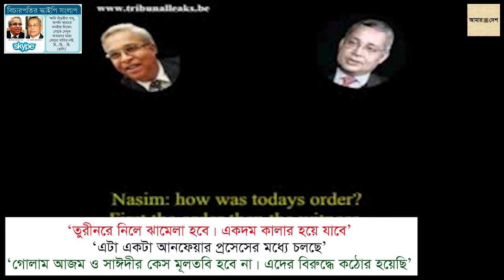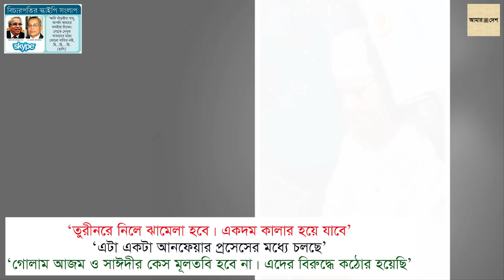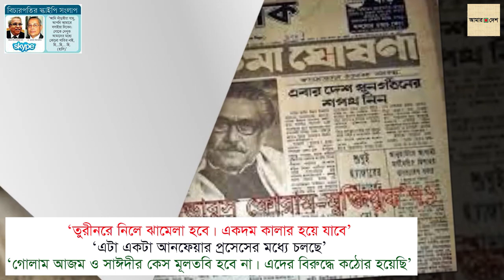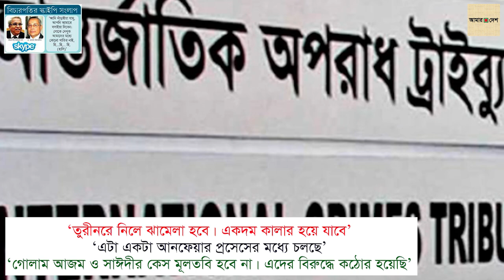রাজনৈতিক নেতাদের জুডিশিয়াল মার্ডারের পরিকল্পনার তথ্য ফাঁস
২০১২ সালের ৯ থেকে ১৩ ডিসেম্বর ধারাবাহিকভাবে এই স্কাইপ স্ক্যাণ্ডালের তথ্য ফাঁস করেছিল আমার দেশ। রাজনৈতিক নেতাদের কিভাবে ফাঁসিতে হত্যা করা হবে সেই বিষয় গুলো উঠে এসেছিল নিজামুল হক নাসিম ও আহমদ জিয়াউদ্দিনের স্কাইপ কথোপকথনে। আর এই কথোপকথন হুবহু ফাঁস করেছিল আমার দেশ। আমার দেশ-এর তৎকালীন বিশেষ প্রতিনিধি অলিউল্লাহ নোমানের অনুসন্ধানী প্রতিবেদনে উঠে এসেছিল স্কাইপ ক্যাণ্ডাল।
এই প্রতিবেদনের সূত্র ধরেই আমার দেশ সম্পাদক মাহমুদুর রহমানের বিরুদ্ধে রাষ্ট্রদ্রোহ মামলা দেওয়া হয়। পত্রিকাটি জোর করে বন্ধ করে দেয় ফ্যাসিবাদি আওয়ামী সরকারের লাঠিয়াল বাহিনী পুলিশ বাহিনীর সদস্যরা। আমার দেশ পত্রিকার বিশেষ প্রতিনিধি অলিউল্লাহ নোমান তাৎক্ষনিক দেশত্যাগ করে যুক্তরাজ্যে এসে আশ্রয় নেন।
সম্পাদক গ্রেফতার হওয়ার পর রিমাণ্ডে নির্যাতনের শিকার হন। এছাড়া টানা প্রায় ৫ বছর তাঁকে কারাগারে আটক রাখা হয়েছিল। উচ্চ আদালতের জামিনে মুক্তির পর বর্তমানে তিনিও নির্বাসিত জীবন যাপন করছেন।